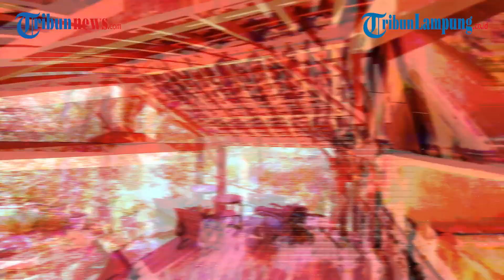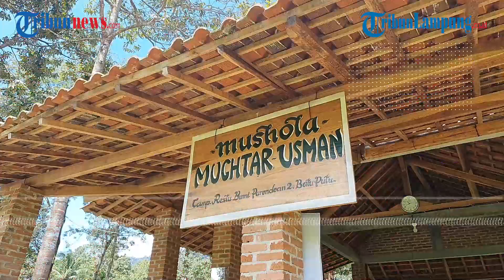CAMP RESTU BUMI PARENDOAN, TEMPAT WISATA DI LAMPUNG YANG ASYIK UNTUK BERKEMAH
TRIBUNLAMPUNG.CO.ID - Camp Restu Bumi Parendoan merupakan tempat perkemahan yang luas dan nyaman.
Tempat ini sering jadi tempat favorit untuk kegiatan gathering, orientasi mahasiswa, makan bersama, dan kegiatan kelompok lainnya.
Lokasinya berada di daerah perbatasan kawasan Taman Hutan Raya (Tahura), Desa Parendoan 2, Kota Bandar Lampung.
Lahan pribadi yang dahulu sempat menjadi kebun bonsai tersebut kini beralih fungsi jadi tempat kemah atau camping.
"Awalnya dibuat untuk pribadi saja dari tahun 2016, tapi setelah pandemi ternyata banyak peminat yang ingin sewa tempat ini sebagai lahan kemah," ujar Abdy Wasil, Pemilik CRB Parendoan, Jum'at (10/2/2023).
Camp Restu Bumi Parendoan berada di daerah perbukitan dan lereng gunung betung.
Puncak gunung betung terlihat sangat dekat dari sini.
Seolah menjadi lukisan latar belakang alamiahnya.
Suasananya tentu sangat sejuk dipenuhi pepohonan dan rerumputan hijau.
Pepohonan yang tumbuh mayoritas juga merupakan pohon buah- buahan, yakni seperti sawo meksiko (mamoy sapote), anggur italia, durian, dan lainnya.
Tempat tersebut memiliki lahan kemah yang cukup luas dan signifikan untuk mendirikan tenda dalam jumlah banyak.
Lahan seluas 1,5 hektare tersebut mampu menampung sekira 200 orang.
Ditambah lagi dengan lahan parkir untuk puluhan mobil dan motor.
Sementara fasilitas pendukung lainnya seperti dapur, mushala, toilet, gazebo, spot santai, lampu taman, listrik, kolam ikan, serta rumah panggung.
Bangunan rumah panggung dibangun dari bongkahan kayu tua asli dari semendo.
Kayu tua tersebut masih sangat kokoh.
Bentuk tampilan nya juga terlihat sangat artistik dan  otentik.
"Soal keamanan di sini inshaAllah amanlah karena deket juga sama warga sekitar, jalan juga cuma mentok ke sini," jelasnya.
Camp Restu Bumi Parendoan sementara ini tidak buka untuk umum, melainkan hanya menerapkan sistem booking privat.
Sehingga dalam sehari hanya menerima satu kunjungan kelompok saja.
Harga yang dibanderol untuk maksimal 50
sekira Rp 500 ribu untuk satu hari .
Sedangkan rombongan dengan kuota maksimal 100 orang sekira Rp 1 juta untuk satu hari.
Lalu untuk booking dua hari satu malam, dikenakan tarif Rp 1 juta dengan kouta maksimal orang 100.
Sedangkan kuota maksimal 130 orang biayanya sekira Rp 2 juta.
Camp Restu Bumi Parendoan juga membentuk agen travel berupa Camp Restu Bumi Adventure.
Agen travel tersebut dibuat karena rasa peduli sekaligus prihatin terhadap lahan yang mayoritas telah dibeli oleh investor dari luar Lampung.
Maka bersama Unit Kegiatan Mahasiswa pecinta alam Matala UTB Lampung pihaknya  membuat paket wisata.
"Di sini sudah cukup banyak kavling punya orang-orang luar, nanti takutnya anak-anak sini jalan- jalan ke gunung atau ke air terjun sudah di pagerin semua, jadi muncul lah ide untuk bula lahan sendiri saja, " katanya.
Paket wisata bisa dilihat melalui laman instagram @restubumiadventure